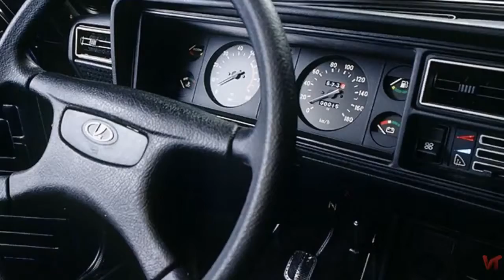"Семерка" (Lada (ВАЗ) 2107) - заднеприводный четырехдверный седан малого класса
"Семерка" (Lada (ВАЗ) 2107) - заднеприводный четырехдверный седан малого класса классической компоновки. В свое время эта машина заслужила в южных республиках бывшего Советского Союза название "Русский Мерседес", за характерную внешность.

Автомобиль создан на основе базовой модели семейства - ВАЗ 2105 (модифицированная версия автомобиля Fiat 124, где модификация носила в основном косметический характер и не коснулась основных узлов). Выпускается с 1982 года.

ВАЗ-2107 отличается от базового варианта (ВАЗ-2105) хромированной решеткой радиатора, пластмассовыми бамперами, отделкой салона и приборной панелью.

Просторный салон и вместительный багажник делают автомобиль Lada 2107 незаменимым в семейных и хозяйственных поездках.

С 2001 г. была принята новая программа комплектации моделей, для модели Lada 2107 появились исполнения - "стандарт" и "норма", для ВАЗ 21074 - "норма" и "люкс".

ВАЗ-2107 - надежный, неприхотливый в эксплуатации и в то же время, комфортабельный автомобиль.